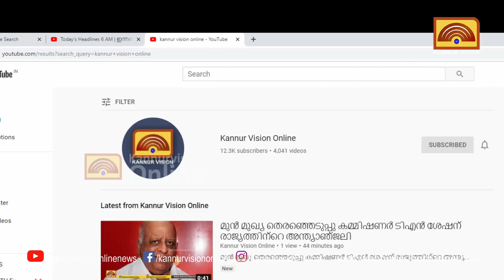മട്ടന്നൂരിൽ പ്രളയത്തിൽ തകർന്ന വീടുകളുടെ പുനർനിർമ്മാണത്തിന് കുടുംബശ്രീയുടെ കൈത്താങ്ങ്